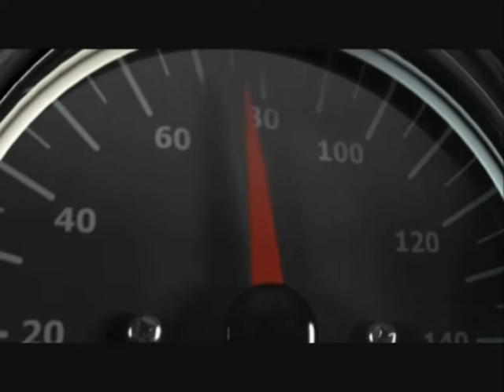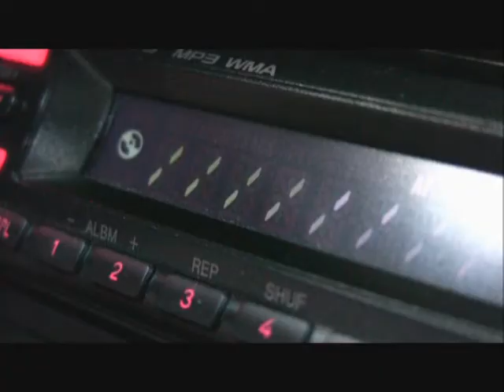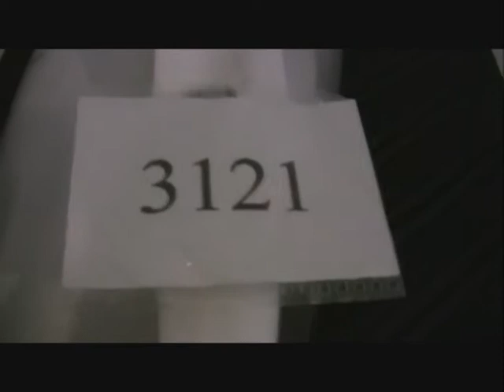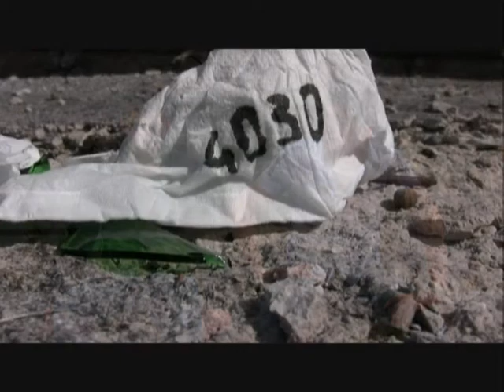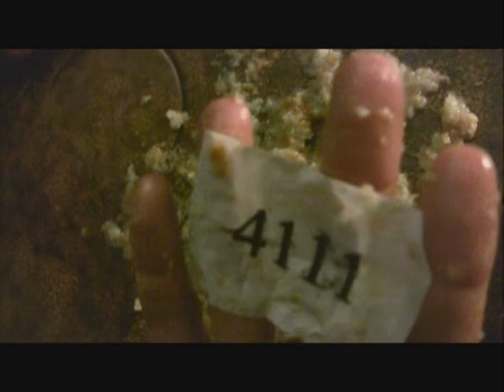FRAMMENTI DI UN ETERNO RITORNO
Un cortometraggio di Samuele Rossi, con Samuele Rossi, Silvia Frioni, Mauro Vottari e Danilo Fabrizi. Una produzione 88MH.